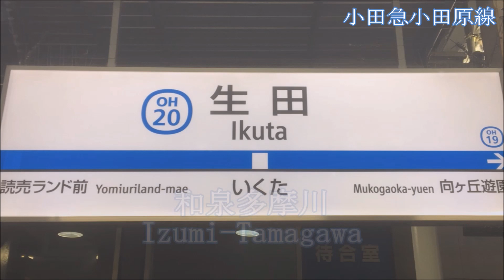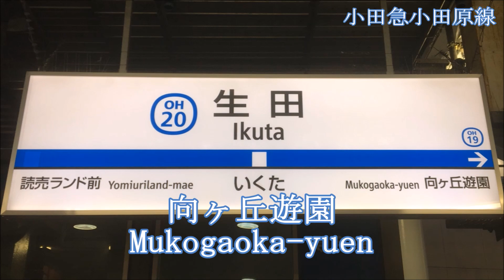乃木坂46「何度目の青空か」で東京メトロ千代田線・小田急小田原線の駅名を歌います。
今回は乃木坂46「何度目の青空か」で、千代田線とその直通先の小田急線伊勢原までの駅名です。
千代田線直通の動画のため、写真も直通車両が大半となっています。
乃木坂46を結成期から支えてきた1期生3人と、千代田線、常磐線を支えてきた6000系、209系が卒業、引退という、どちらも大きく変わろうとしているこの時期に出してみました。
乃木坂の曲で千代田線の駅名は既に出されてる方がいらっしゃいますが、どうしてもやりたかったネタなのと伊勢原ルートはなかったのでご容赦を……。

カラオケはこちらからお借りしました。

【訂正】代々木公園の英語表記、parkのrがeになっていました…。申し訳ありません。

なお、今作をもちまして数ヶ月投稿を停止させていただきます(もともと多くはなかったですが…)ので、今年最後の作品となります。
ご覧いただいた皆様、今まで本当にありがとうございました。そしてまた必ず復帰しますので、どうかまたよろしくお願い致します。